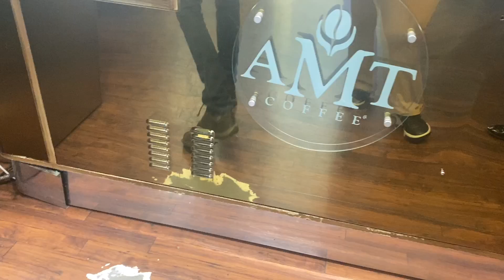GET READY WITH ME FOR A TRIP | Prep & Pack with Me Vlog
I am about to travel for the first time for vacation in summer 2024 and wants to bring you lot with me.